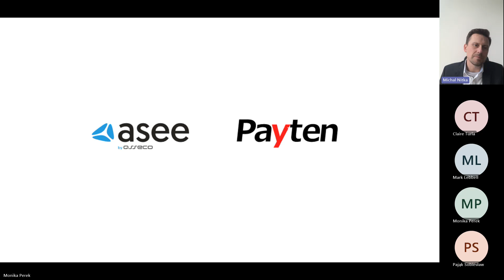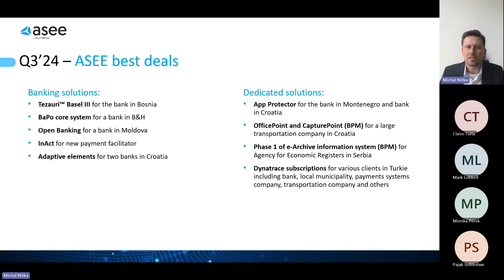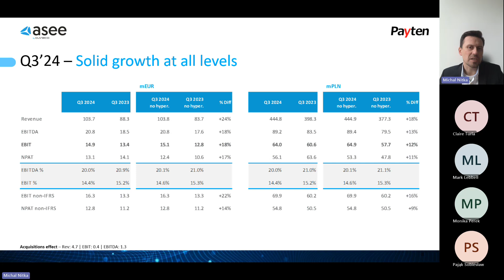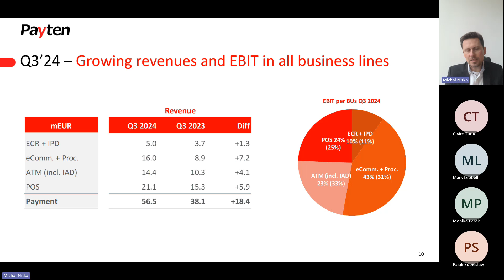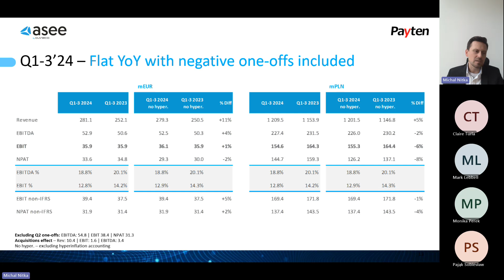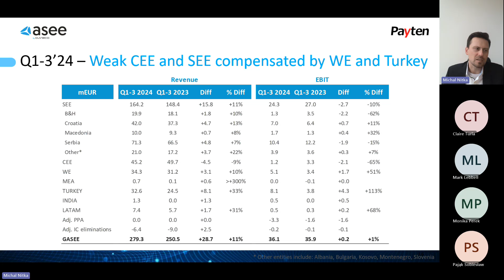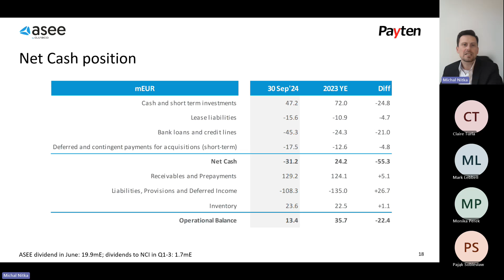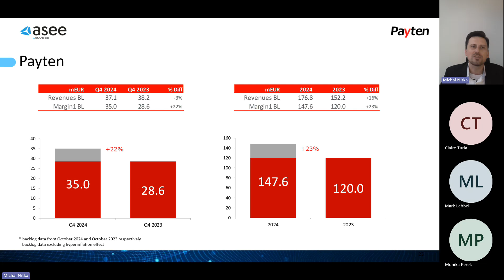Presentation of ASEE Group Q3 2024 financial results